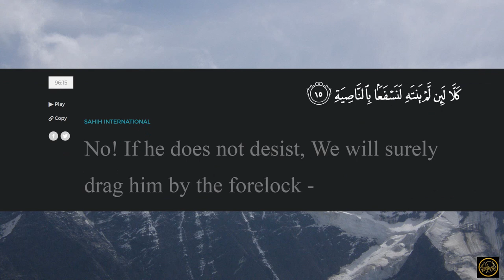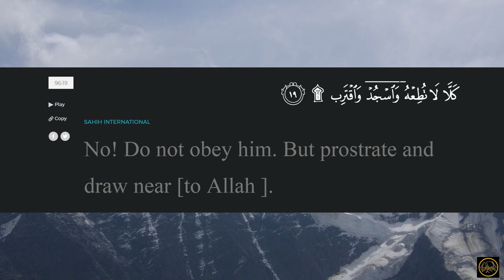096 Surah Al Alaq Sudais 35